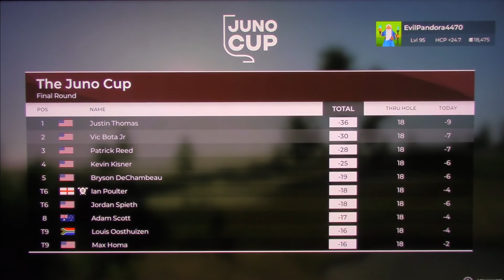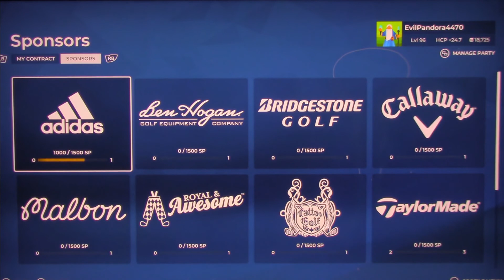Juno Cup final round from Copper Dunes on PGA Tour 2K21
Can Evil compete in a small field of the best, on a very sandy layout no less.